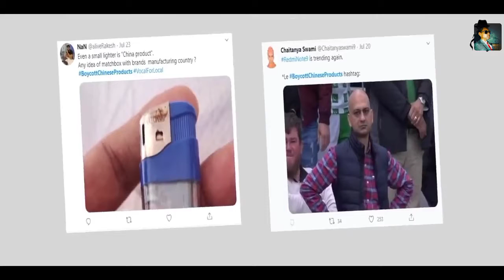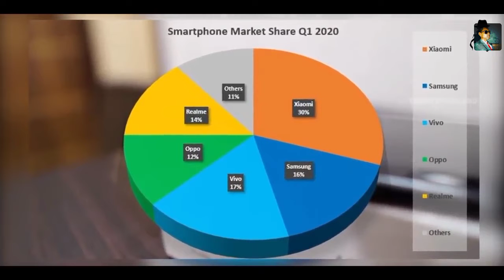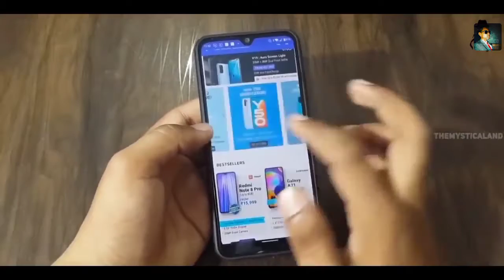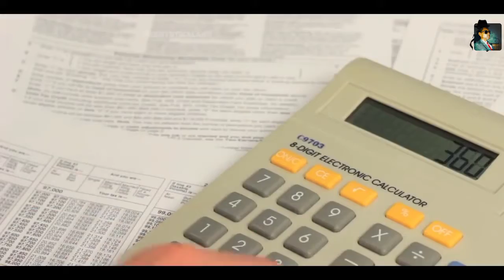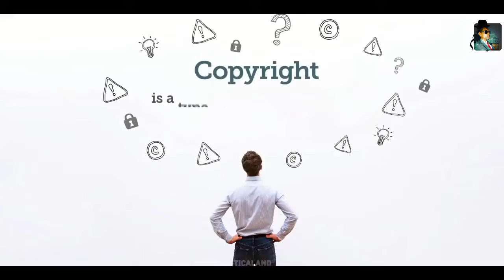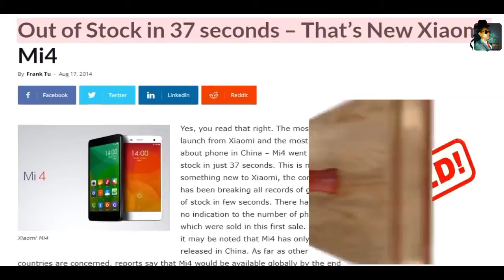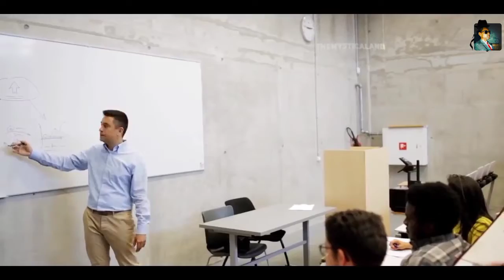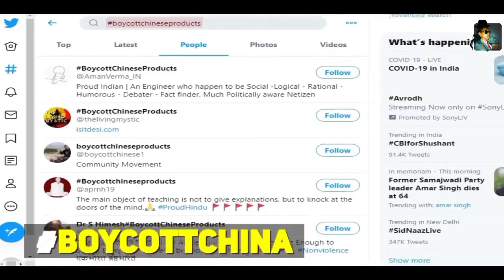What chinese phones are cheap ?? How chinese phones are manufactured in low cost ??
the mystica land, tml, चाइनीज़ मोबाइल इतना सस्ता क्यों होता है?, Why are Chinese Mobiles so Cheap?, xiaomi, boycott china, oppo india, why chinese phones are cheap, reason why